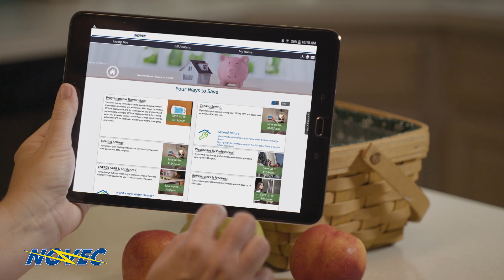NOVEC: In This Together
NOVEC is still delivering power you can count on, pandemic, or no pandemic. Even though COVID-19 poses an unprecedented challenge, NOVEC customers trust their electric cooperative to deliver reliable power and to help in other ways.